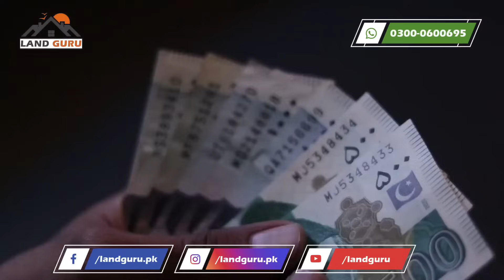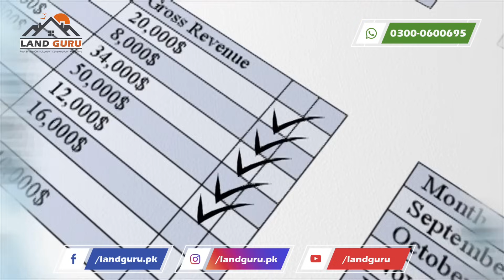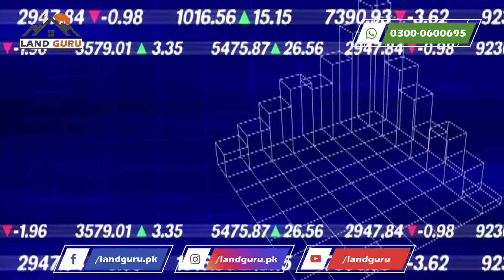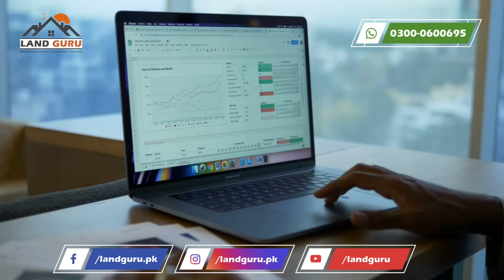Alert! Dollar Rate in Pakistan will be 350 Rupees? | کنسٹرکشن انڈسٹری کا مستقبل کیا؟ | Land Guru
👉 Join Whats'app Investor Group

👉 Join Real Estate Online 1st Training Session
      ( Recordings Available : 22 Sep 2023 )

📍   Address :     174-B, Sector C, Commercial, Bahria Town, Lahore
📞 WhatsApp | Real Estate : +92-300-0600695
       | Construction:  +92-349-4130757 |